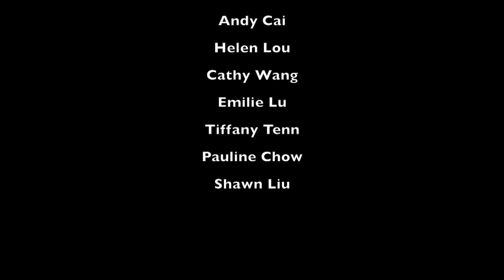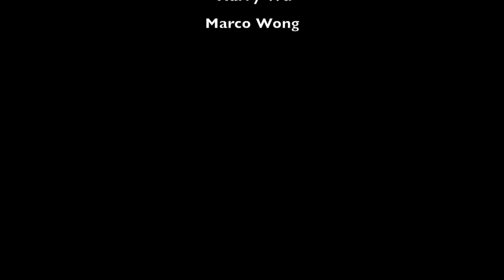CASTYO 22nd Annual Concert 2015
CASTYO 22nd Annual Concert on June 13 of 2015 at CBC Glenn Gould Studio.